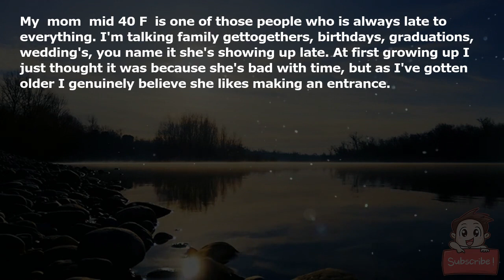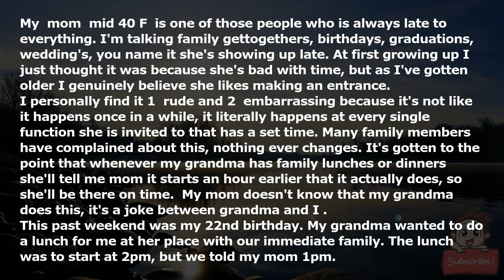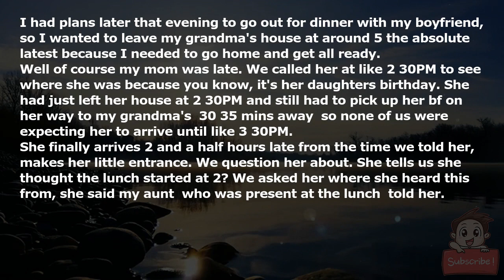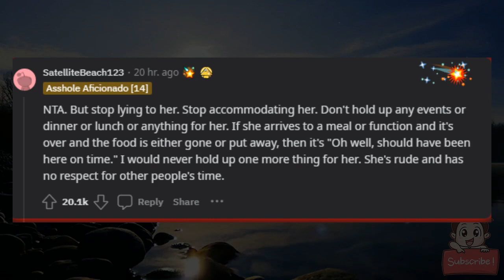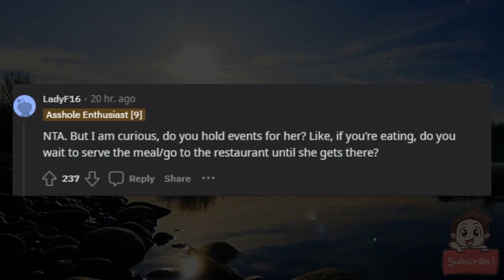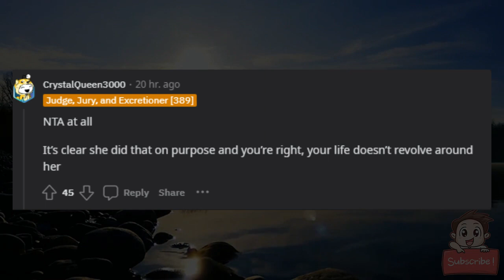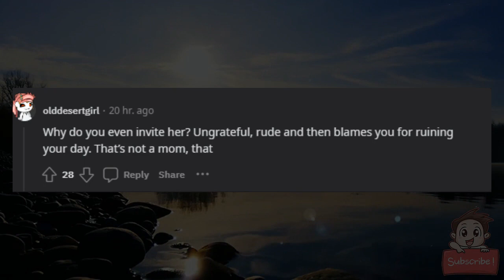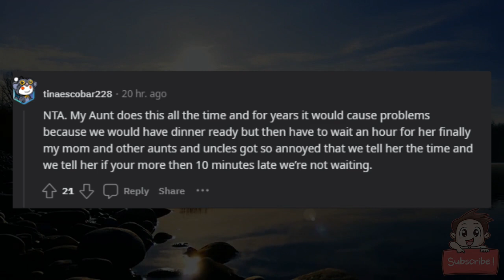AITA for giving my mom the wrong start time for my birthday lunch so she'd be on time?